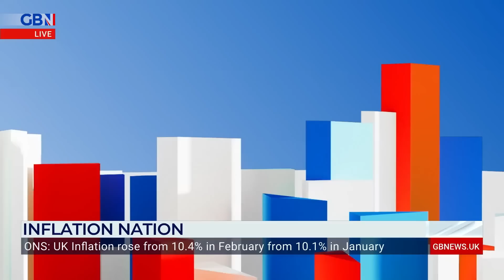Bank of England is now FIRMLY across the horns of a dilemma says Liam Halligan